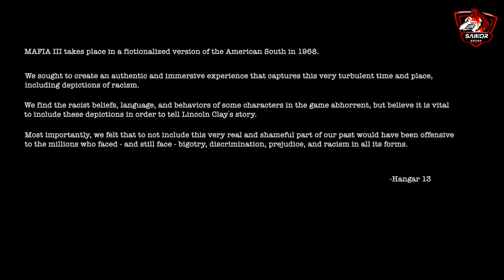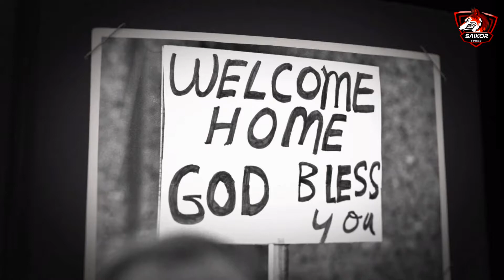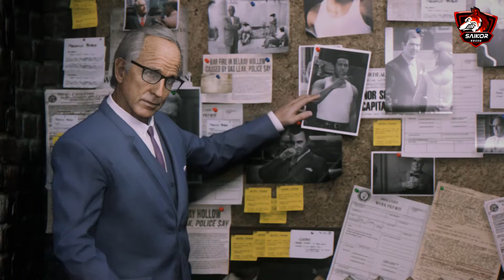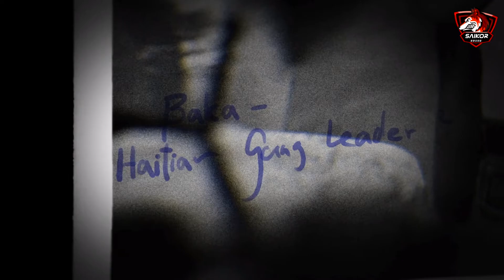ساعة كاملة من لعبة مافيا 3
قررت شركة 2K Games بالتعاون مع استديو Hangar 13 الكشف عن متطلبات تشغيل نسخة الحاسب الشخصي من العنوان، سواء أقل مواصفات تشغيل متاحة أو المواصفات الموصى بها للإستمتاع بأحداث العنوان ودقة المؤثرات البصرية.متطلبات لعبة مافيا ثري     أقل متطلبات تشغيل متاحة للعبة:    Operating System: Windows Xp/ Vista(SP2) / 7    Processor (Intel): Intel Core 2 Duo E6850 3.0 GHz    Processor (AMD): AMD Athlon II X3 455    Memory: 4 GB RAM    Hard Drive: 35 GB Free Space    Graphics card (NVIDIA): NVIDIA GeForce GTX 650 1GB    Graphics card (AMD): AMD Radeon HD 6750    DirectX: DirectX 11.0 Compatible    متطلبات التشغيل الموصى بها:    Operating System: Windows 7/8/8.1/10    Processor (Intel): Intel Core i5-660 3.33 GHz    Processor (AMD): AMD Athlon X4 730    Memory: 8 GB RAM    Hard Drive: 35 GB Free Space    Graphics card (NVIDIA): NVIDIA GeForce GTX 960 2GB
Graphics card (AMD): Radeon R9 280
    DirectX: DirectX 11.0 Compatible
كلمات بحث